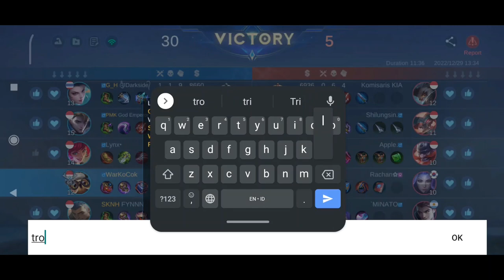Di Troll 1 Tim Itu Indah | Build Diggie Tersakit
Mobile Legends: Bang Bang - Topic